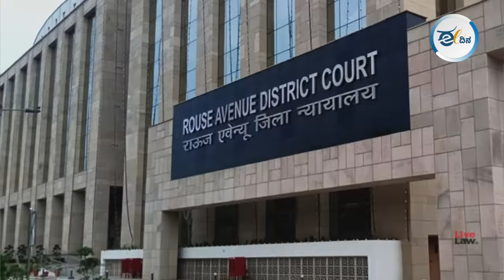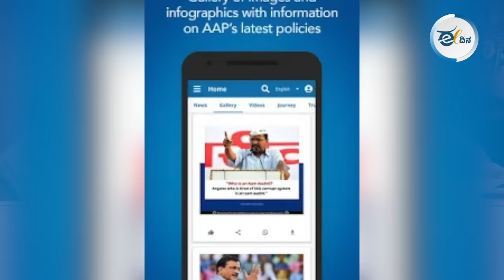ಕೇಜ್ರಿವಾಲ್‌ ಜನಪ್ರಿಯತೆಯಿಂದ ನಿದ್ದೆಗೆಟ್ಟರಾ ಮೋದಿ?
ಲೋಕಸಭಾ ಚುನಾವಣೆಗೆ ಕೆಲವೇ ದಿನಗಳಿರುವಾಗ ದೆಹಲಿ ಸಿಎಂ ಅರವಿಂದ್‌ ಕೇಜ್ರಿವಾಲ್‌ ಬಂಧನವಾಗಿರೋದು ಅನುಮಾನ ಹುಟ್ಟುಹಾಕಿದೆ. ಅಲ್ಲದೆ, ರಾಜಕೀಯ ವಿರೋಧಿಗಳನ್ನ ಮಣಿಸಲು ಬಿಜೆಪಿ ತನಿಖಾ ಸಂಸ್ಥೆಗಳನ್ನ ದುರ್ಬಳಕೆ ಮಾಡಿಕೊಳ್ಳುತ್ತಿದೆ ಎಂದು ಪ್ರತಿಪಕ್ಷಗಳು ಆರೋಪಿಸುತ್ತಿವೆ. ಹಾಗಾದ್ರೆ, ಮೋದಿ ಮತ್ತು ಬಿಜೆಪಿಯ ರಾಜಕಾರಣಕ್ಕೆ ಕೇಜ್ರಿವಾಲ್‌ ಅಡ್ಡಗಾಲಾಗಿದ್ರಾ?